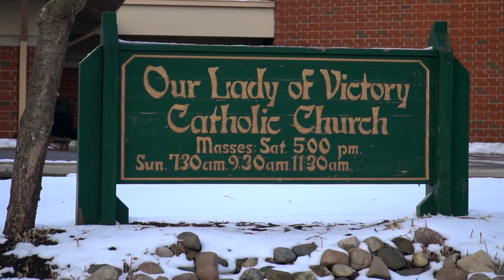Mike Staff Productions - Plymouth Wedding Videography - The Wedding Video of Kaci and Michael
Filmed: February 7, 2020
Ceremony: Our Lady of Victory Northville
Romantics: Inn at St. John's
Reception: Inn at St. John's